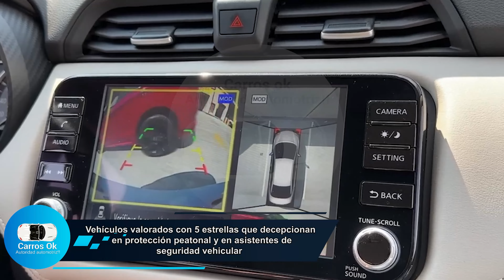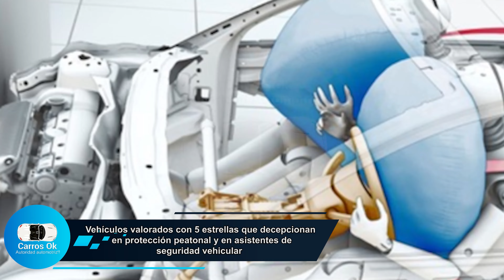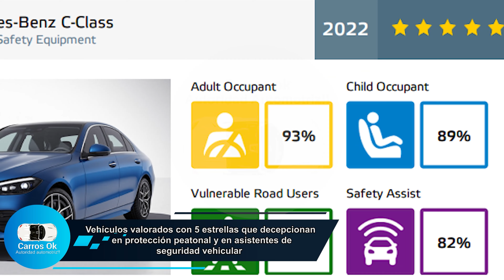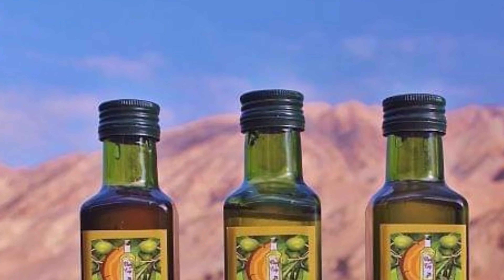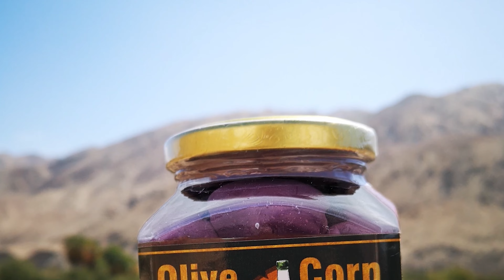carrosok- Pobre seguridad peatonal y en asistentes en la conducción en marcas renombradas